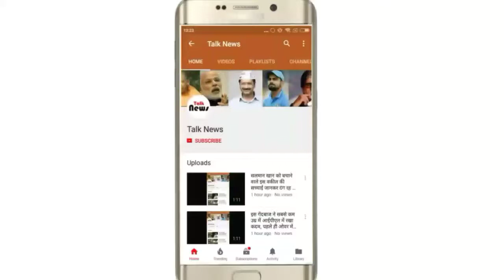मुकेश अंबानी के ड्राइवर की SALARY जान, खिसक जाएगी पैरों तले जमीन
मुंबई: दुनिया के सबसे आमिर आदमी मुकेश अंबानी अक्सर अपने लाइफस्टाइल को लेकर सुर्खियों में रहते हैं। इनका घर भी दुनिया के सबसे आलीशान और महंगे घरों की लिस्ट में शुमार है। मुकेश अंबानी के पास हेलीकॉप्टर होने के साथ ही 500 से भी अधिक गाड़ियां है। हम इनके घर को स्वर्ग कह सकते है क्यों की इनका घर सभी सुख सुविधाओं से भरपूर है। अब मुकेश अंबानी नहीं, बल्कि उनका ड्राइवर वायरल हो रहा है। सोशल मीडिया प्लेटफॉर्म पर एक वीडियो वायरल हो रहा है। जिसमें बताया गया है कि कैसे मुकेश अंबानी ड्राइवर को चुनते हैं और कितनी सैलरी देते हैं।

वीडियो में बताया गया है कि मुकेश अंबानी के घर का नौकर भी बनना इतना आसान नहीं है और बात हो उनके ड्राइवर की तो आप सोच ही सकते है। इसके लिए कितनी मेहनत करनी आवश्यक है। अंबानी का ड्राइवर बनने के पद को प्राप्त करने के लिए ड्राइवरों को कई काफी परीक्षण से गुजरना पड़ता है। मुकेश अंबानी का ड्राइवर बनने के लिए कंपनियों को ठेका दिया जाता है। इन कंपनियों के द्वारा ड्राइवर का पूर्ण प्रशिक्षण करके के बाद उन्हें पूर्ण सुनिश्चित किया जाता है। वह भी देखा जाता यही की किसी परेशानी को ड्राइवर किस तरह हेंडल कर सकता है।

मुकेश अंबानी अपने ड्राइवरों को काफी मोटी पगार देते है आपकी जानकारी के लिए बता दें कि मुकेश अंबानी के एक ड्राइवर की महीने की पगार 2 लाख रूपये से भी अधिक होती है। किसी ड्राइवर के लिए इतनी पगार लेना बहुत बड़ी बात होती है।